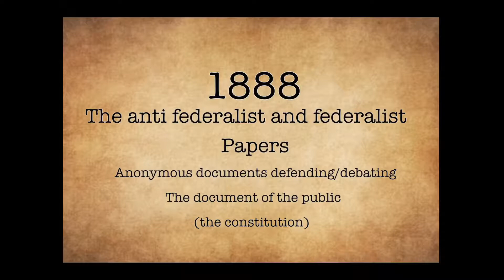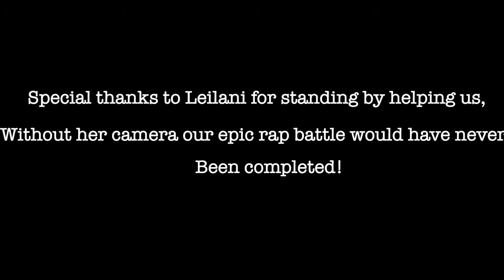Federalist v anti federalist